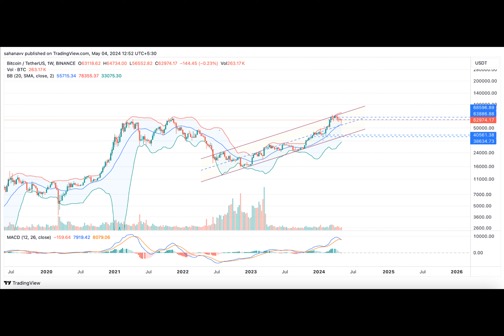Bitcoin Recovers Finely, Yet the Bearish Clouds Haunt the BTC Price Rally!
Ever since the BTC price failed to hold at the higher resistance zone above $70,000, the bears have controlled the rally to a large extent. A significant pullback follows every bounce as the market participants show their distrust over the rally by extracting profits very frequently. This constant clash between the bulls and the bears has raised concerns about whether the markets are displaying fakeouts to trap the bulls, as the major target appears to lie beneath the support zone.